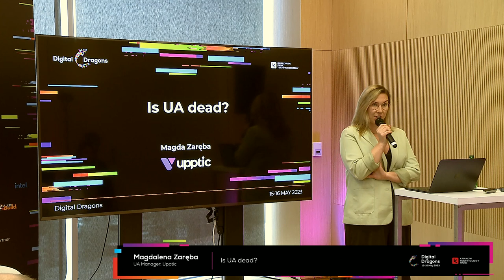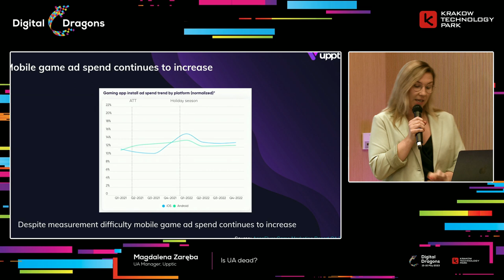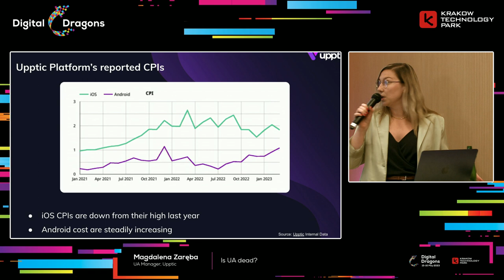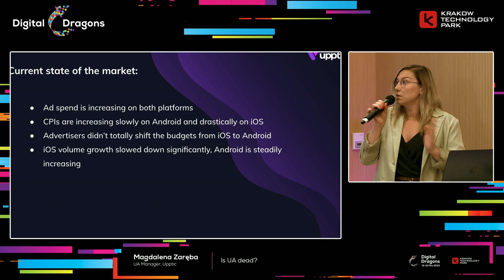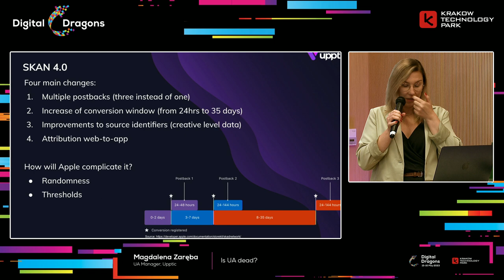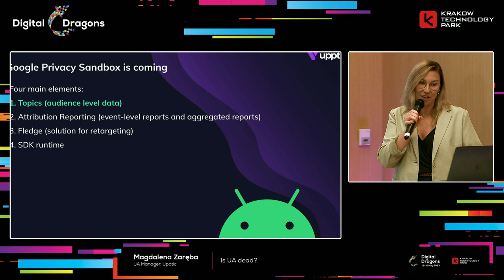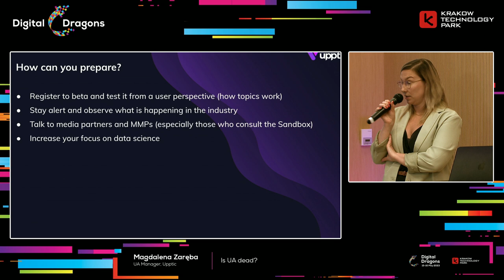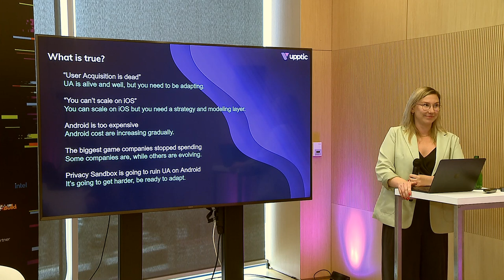Magdalena Zaręba - Is UA dead?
Magdalena Zaręba / Upptic